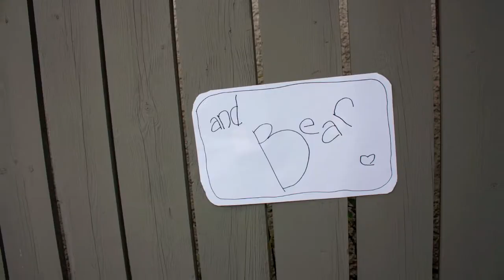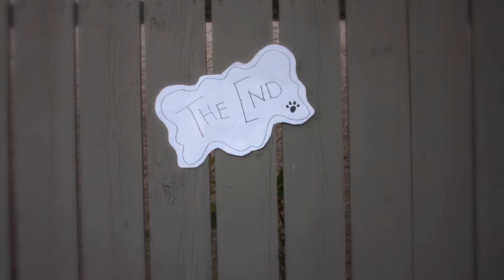Farley & Bear ⎥Old English Sheepdog ⎥Melanie Maczuga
We all start somewhere & looking back at this gem = PRICELESS!

This has soo many memories, from Farley & Bear (his favourite stuffed animal), to being shot at our first home back in Winnipeg, MB, Canada, to the planes flying overhead the whole time (hahaha)!

What a keepsake & hopefully a reminder to everyone to get out there and make those memories!  Poor Farley never did see his 4th birthday (he's approx. 1.5 in this video) & I cherish these corny films soo much!